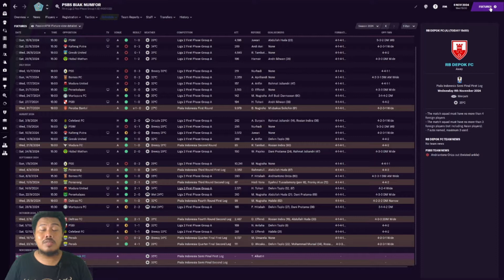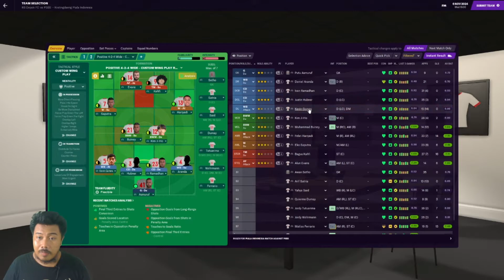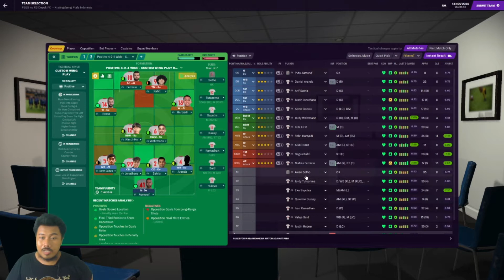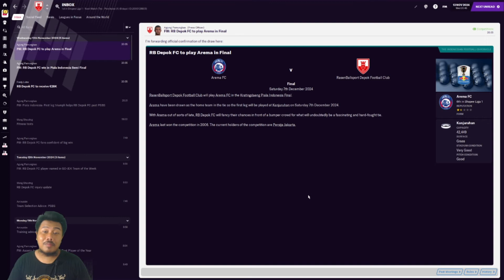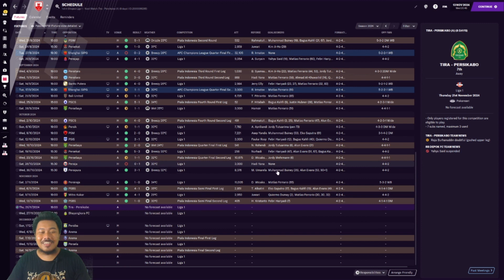Football Manager 2021 Let's Play RB Depok Episode 46 Menang Telak RB Depok Lolos Final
Footballmanager2021 FM21 footballmanagerstory RBDepok Kisah perjalanan Rasenballsport Depok FC, klub fantasy dari Liga 2 Indonesia hingga menjadi juara Piala Dunia Antarklub. Tertarik ikut serta challenge ini?